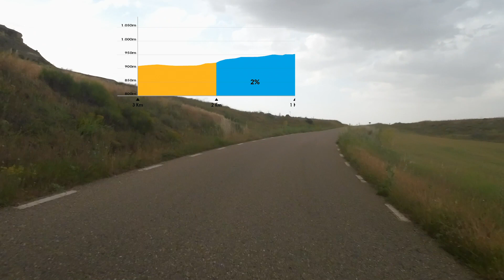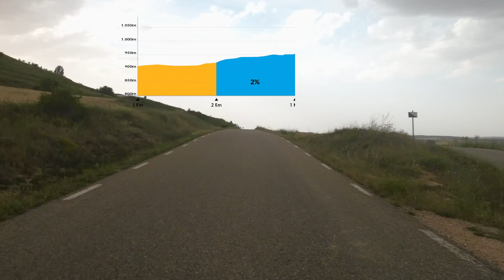4ª Etapa - XLIV Vuelta a Burgos - Información 3 km finales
4ª Etapa  - XLIV Vuelta a Burgos - 3 km finales
Información de los últimos 3 kilómetros del final en Clunia

Stage 4 - XLIV Vuelta a Burgos - Final 3 km
Information of the last 3 kilometers of the finish in Clunia